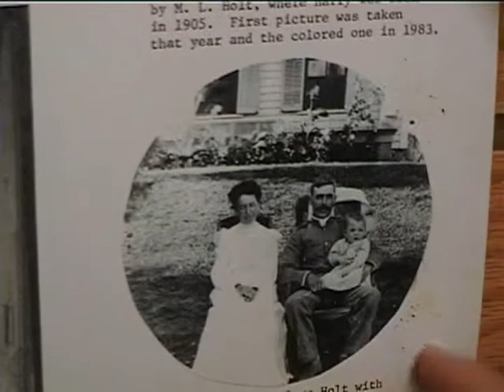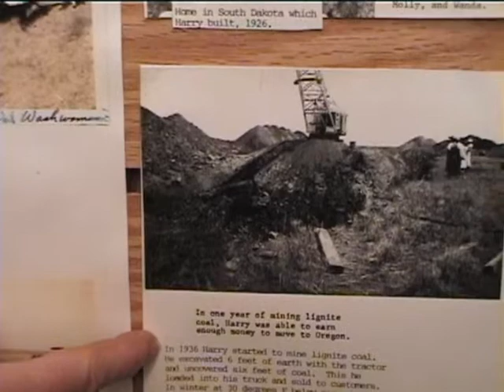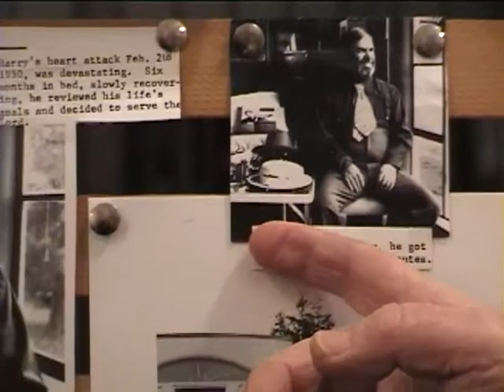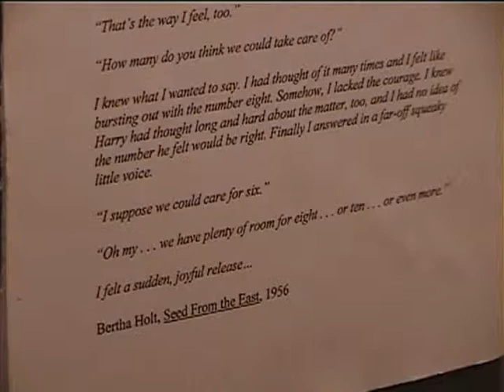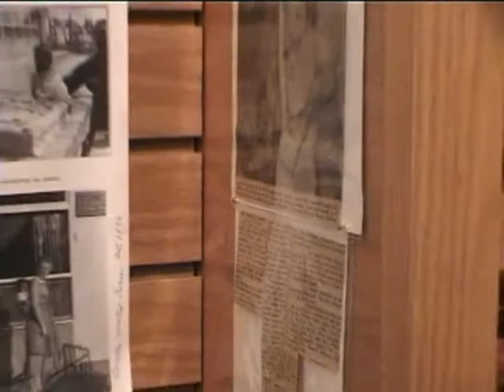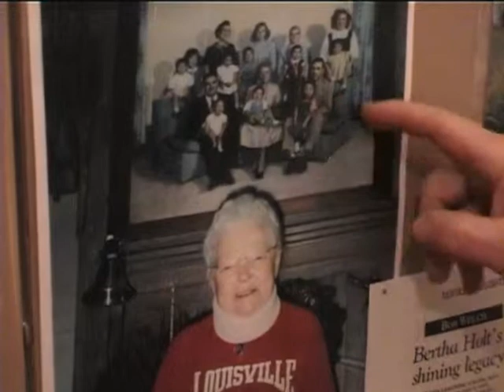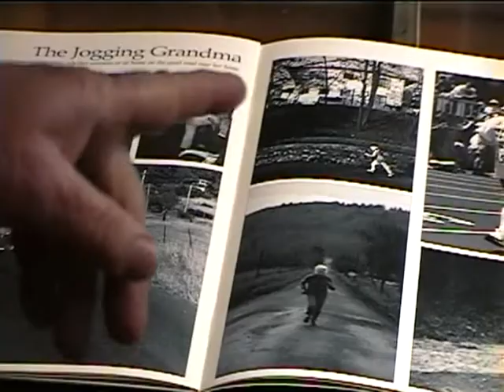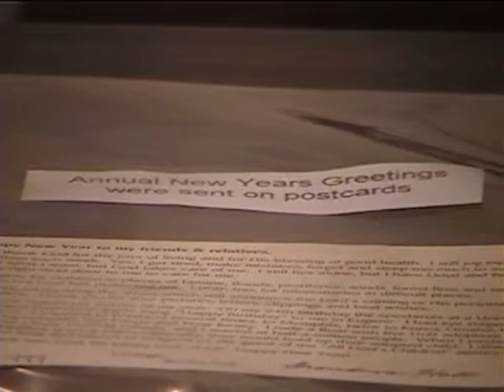Harry Holt Expo at the Creswell, OR Museum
Suzanne (Holt) Peterson tells us the history of her father, Harry Holt, and mother, Bertha Holt.  They both started an adoption program for foreign children into the United States in the 1950's.  The museum in Creswell, Oregon had this special exposition in 2004.